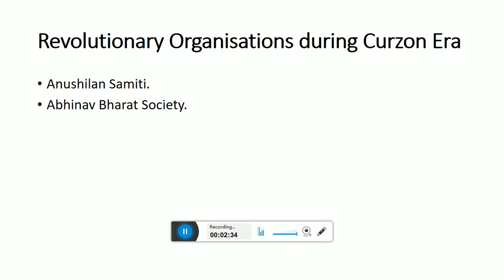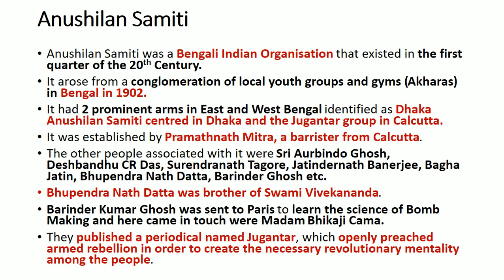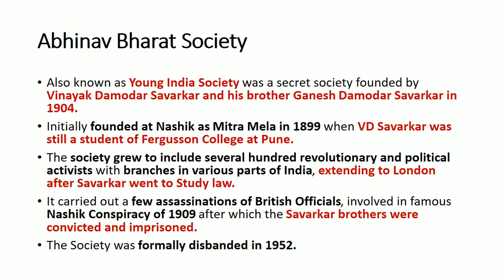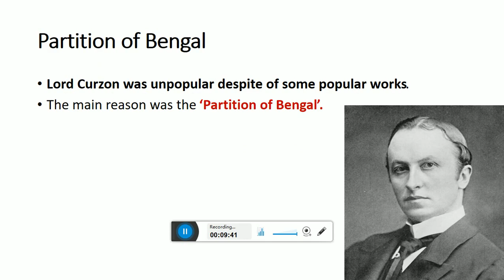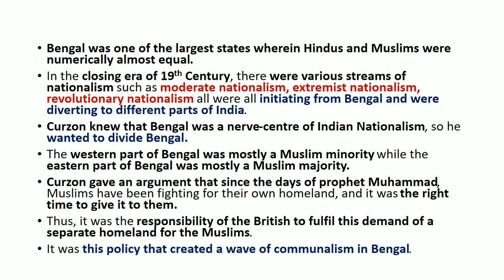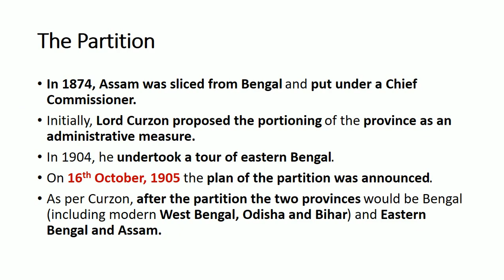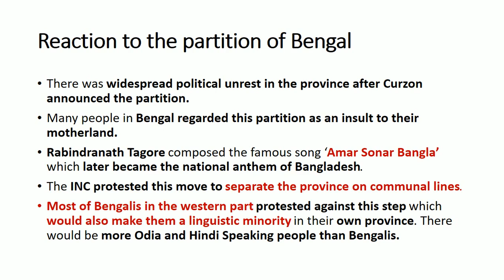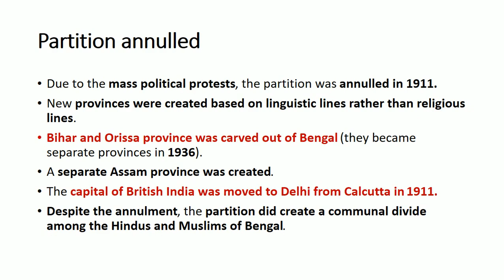Modern History Lecture- 27: Topic- (Lord Curzon Era: Partition Of Bengal)